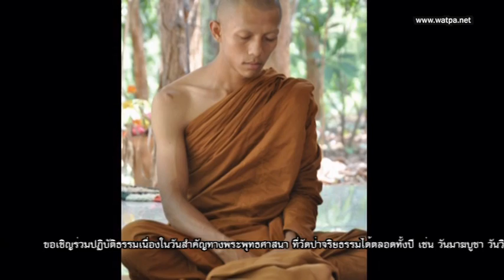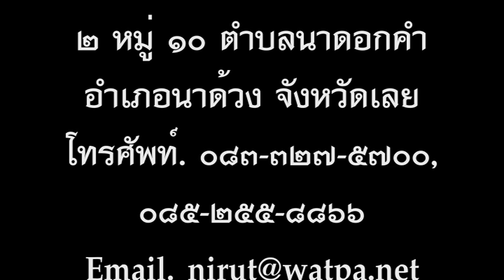006 ฉลองพุทธชยันตี - ตอนจบ.MPG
โครงการบวชพระฉลองพุทธชยันตี วัดป่าจริยธรรม ระหว่าง 1-7 มิถุนายน 2555 ชมภาพกิจกรรมเพิ่มเติมได้ที่